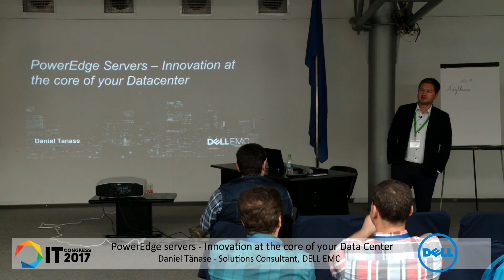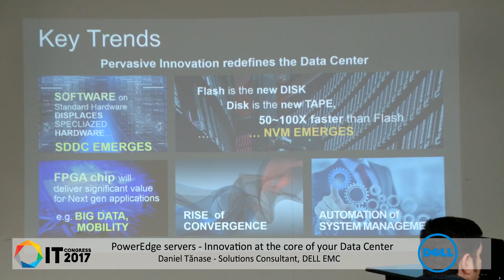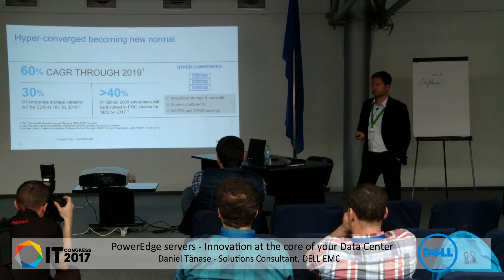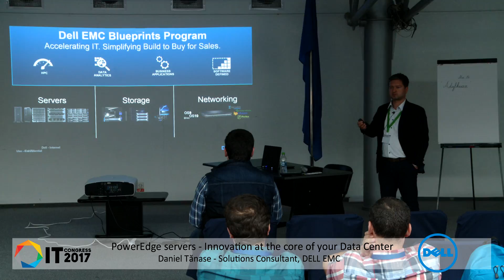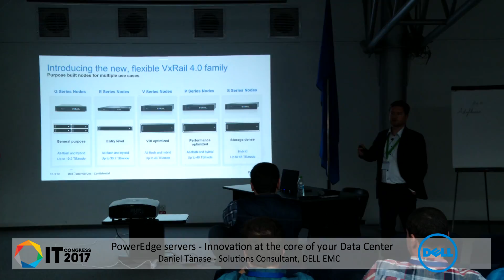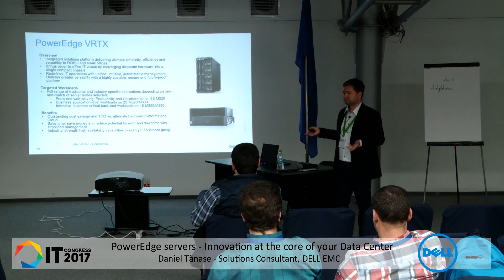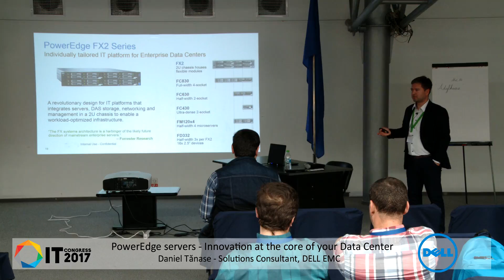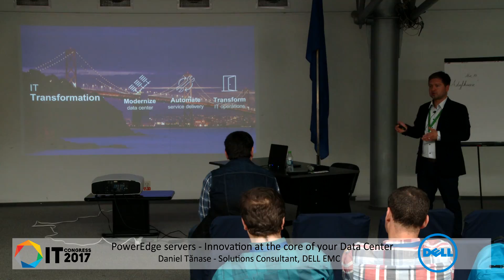DELL - PowerEdge servers - Innovation at the care of your Data Center